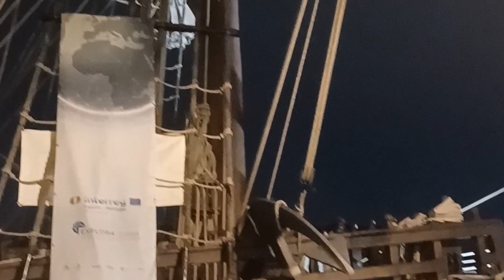سفن للتاريخ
الباخرات التي استعمرت بلادنا و التي كانت مسيطرة على البحار فالقرن الثامن عشر لازالت و مازالت تبحر هذه البواخر في عرض البحر من الرغم من قدمها تعود إلى القرن التامن عشر لا تنسو البارطاج و الاشتراك فالقناة ليصلكم  الجديد